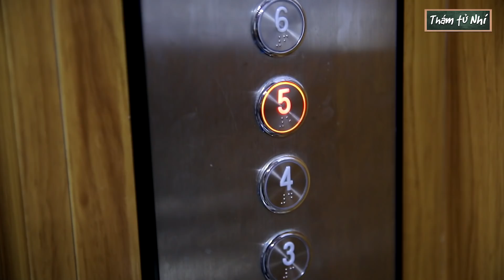Thám Tử Nhí - Tập Đặc Biệt #33: Giả Làm Shipper Vào Chung Cư Trộm Cắp Tài Sản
Giả Làm Shipper Vào Chung Cư Trộm Cắp Tài Sản